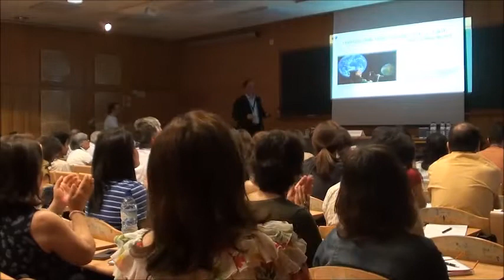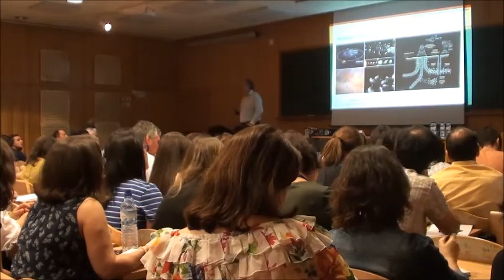A limitação de recursos naturais - Que futuro? Impasse ou evolução?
A Ciência e o Desenvolvimento
Painel de Biologia e Geologia